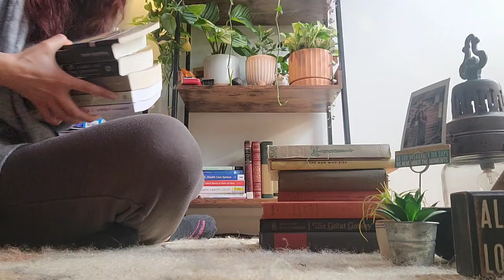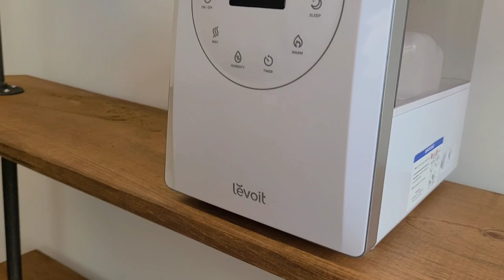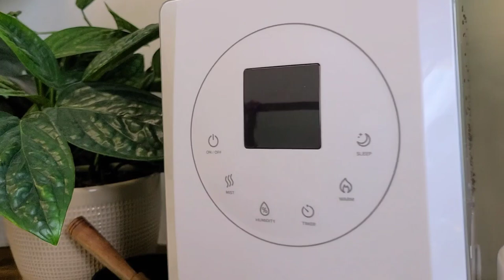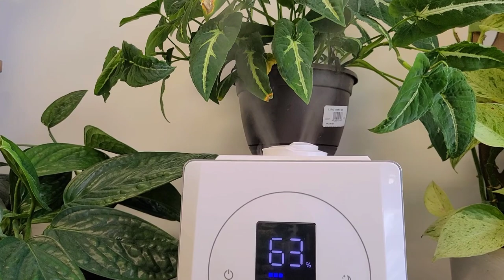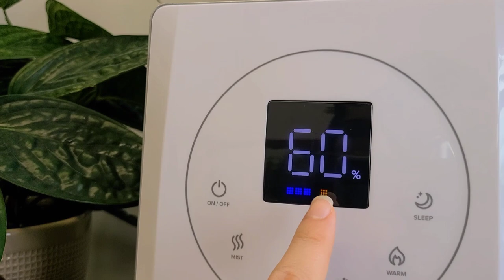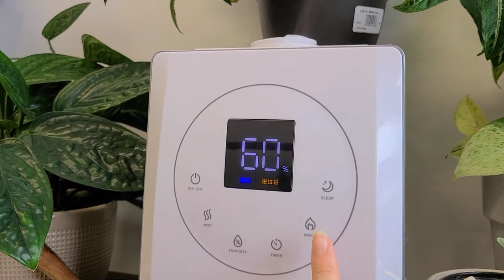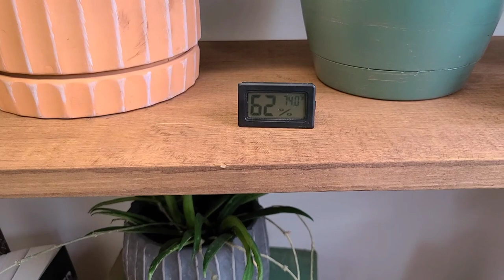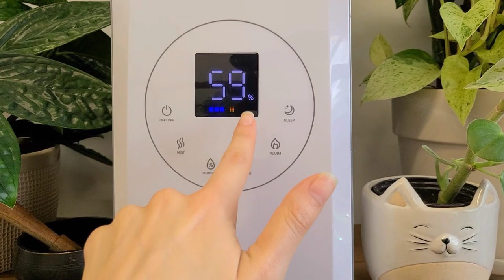new shelves, styling plants, bedroom tour + Levoit humidifier unboxing & review 🪴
Levoit Humidifier

Become an official member:
YouTube.com/jaclynnsjungle/join

2. SHOP
Treleaf Trellises and Plant Stakes 🌱

3. DONATE to help me continue to make content for you, anything is appreciated 💕🙏🏼

Espoma Organic Cactus Mix
Espoma Organic Potting Mix
Espoma Organic Orchid Mix
Repotting Mat
De La Tanks

Captain Jacks Deadbug Brew
Spray Bottle